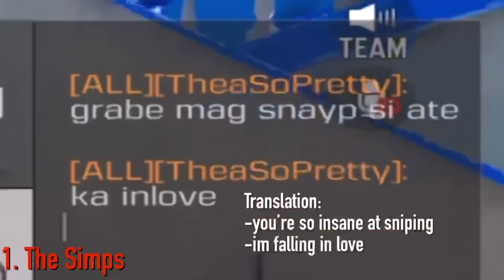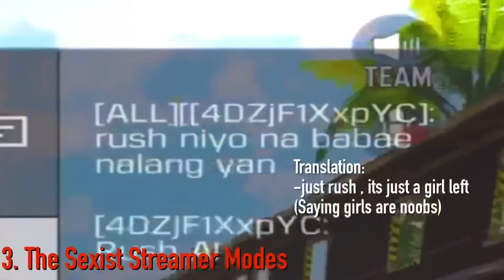PRETENDING To Be A GIRL SNIPER In CODM (Simps Incoming)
Want to buy discounted CP for Garena server? Buy at junvey